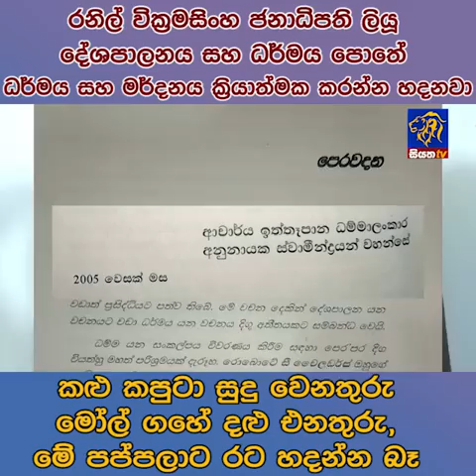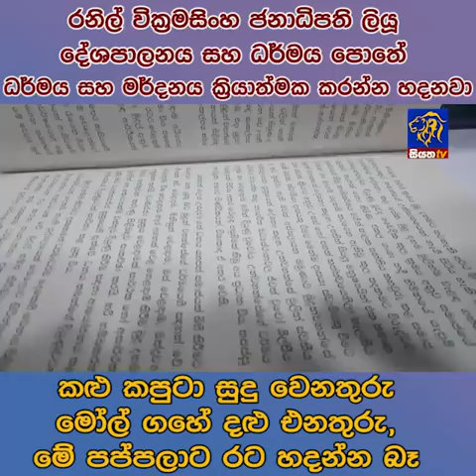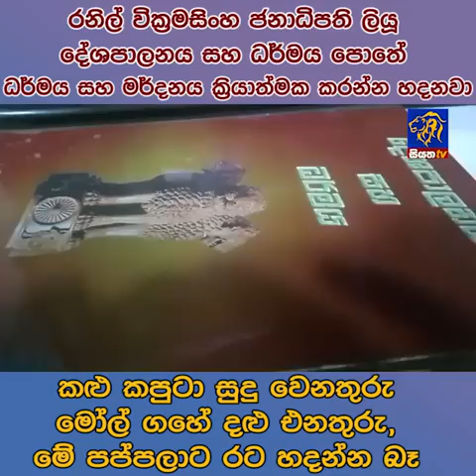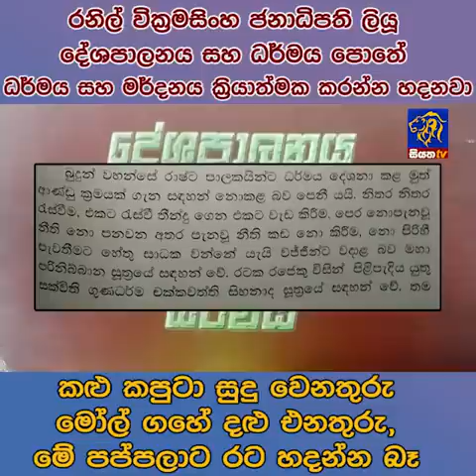කළු කපුටා සුදු වෙනතුරු මෝල් ගහේ දළු එනතුරු මේ පප්පලාට රට හදන්න බෑ | Siyatha News